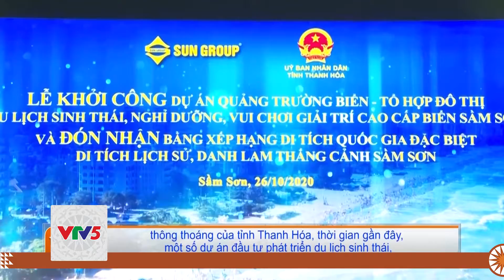[TIẾNG THÁI] QUY HOẠCH - CƠ SỞ THU HÚT ĐẦU TƯ PHÁT TRIỂN DU LỊCH BỀN VỮNG | VTV5